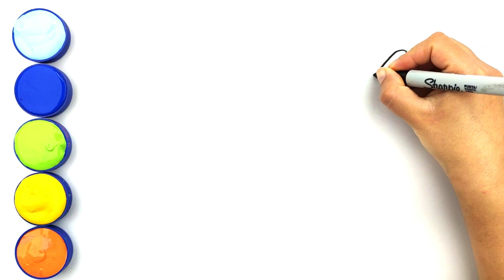Como dibujar un AVION fácil Paso a Paso l Easy Drawing a PLANE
¡Hola Amiguitos y Amiguitas!
Si te gustó nuestro AVION dale click en "Me Gusta" y Comparte con Amigos y Familiares. Como dibujar y pintar un AVION fácil Paso a Paso l Easy Drawing a PLANE

Video enfocado para el aprendizaje de los niños.
¡Estamos en Facebook! Tenemos sorpresas para nuestros amigos :)

Algunos referentes gráficos son material libre de derechos de autor. Algunas de nuestras fuentes son freepik.